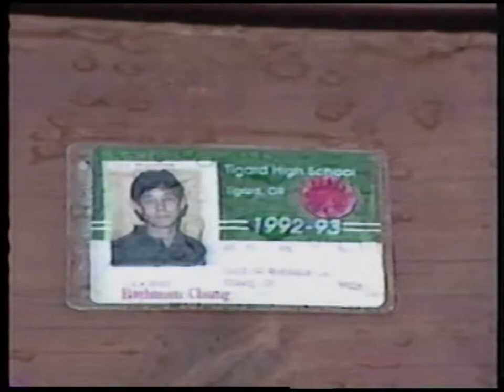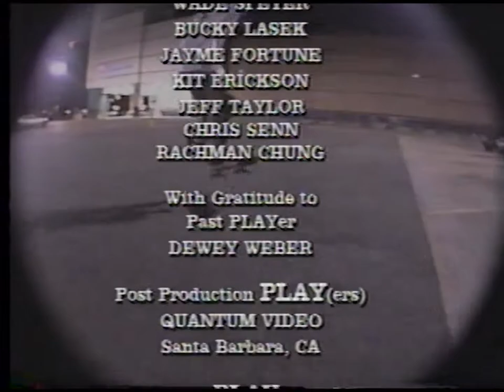Powell "Play" (1993)